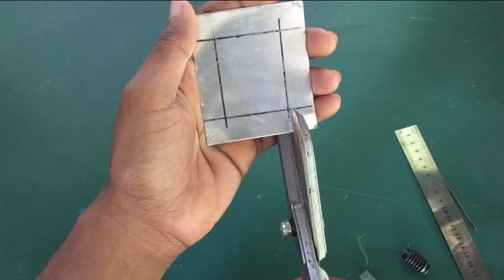How to Make A Plastic Worm Gear at Home | Worm Gear Mould DIY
How to Make A Worm Gear Wheel at Home | Worm Gear Wheel DIY | English
Material list
Resin
Hardener
Pigment (Blue)
Aluminum Sheet
PVA Solution